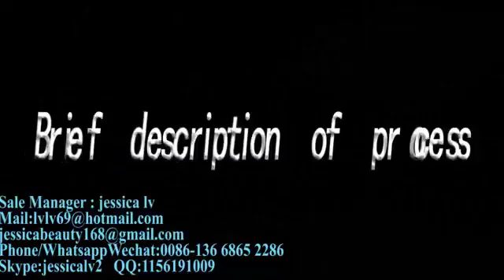product Nitrile Latex Examination Glove Making Producing Machine Manufacture